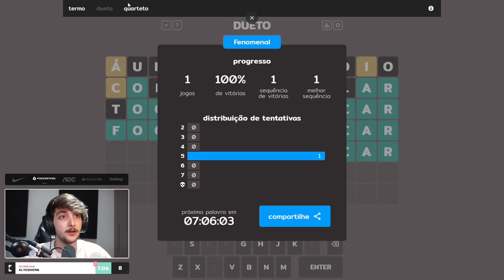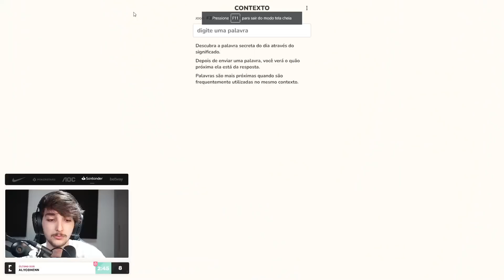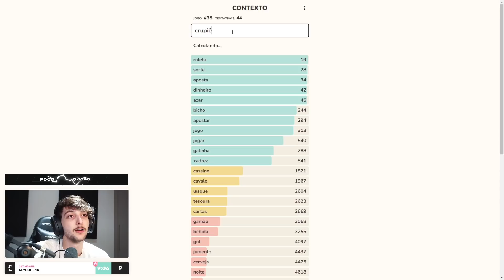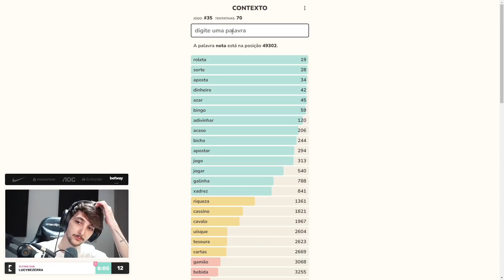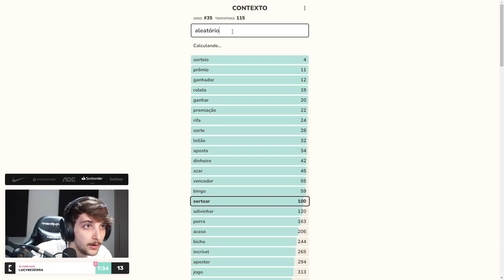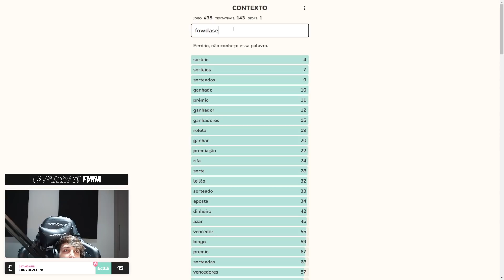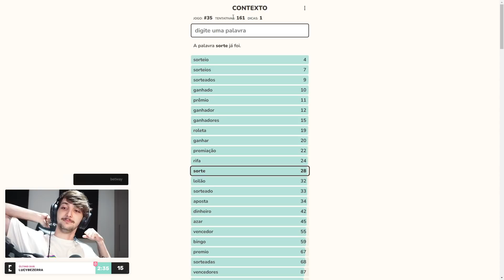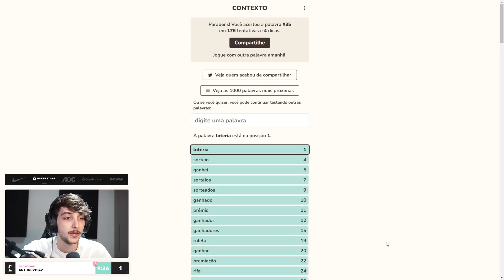CALANGO JOGANDO TERMO, DUETO, QUARTETO E CONTEXTO #06